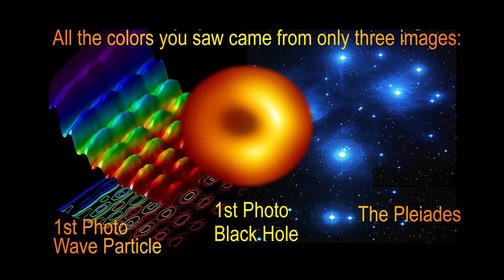Illuminertia "GYROSCOPIC GYPSY"